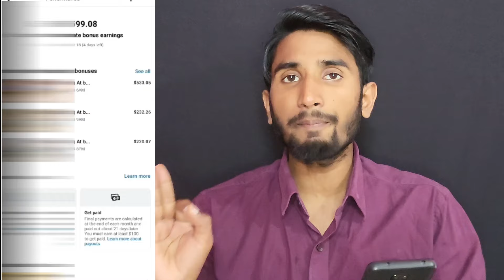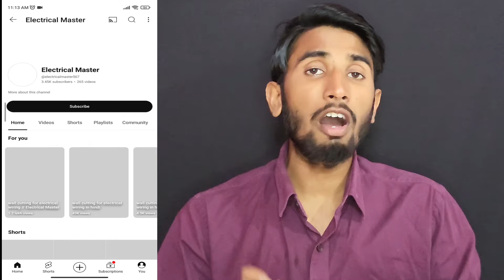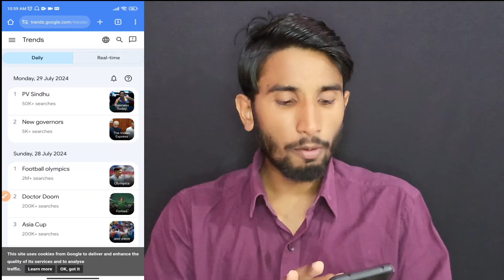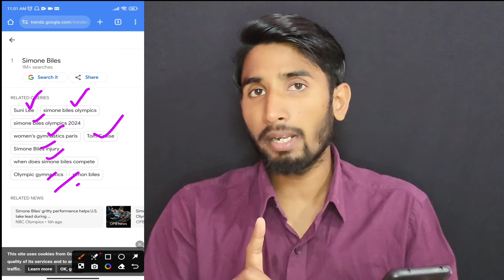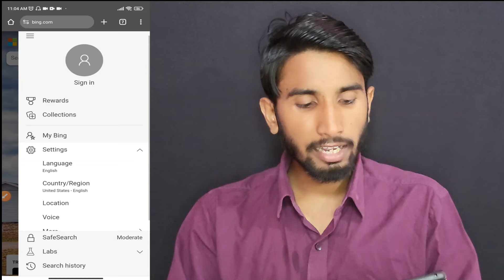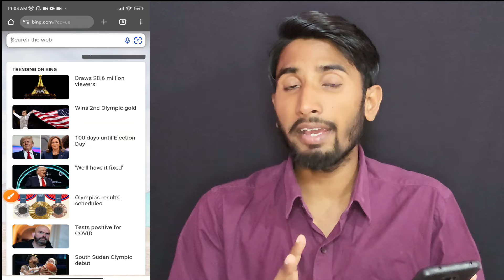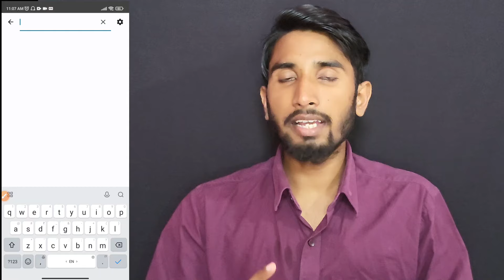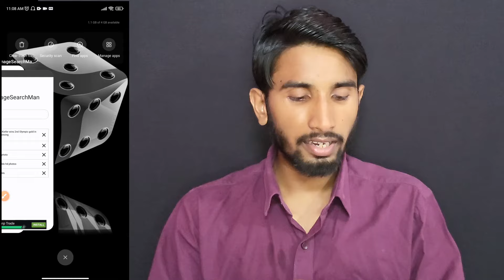💸USA Photo Facebook पर अपलोड करो 7 lakh/Month |Facebook Par Photo Viral kaise Kare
Facebook photo copy paste
Facebook earning proof
facebook par us ka photo kaise upload kare
us photo on facebook
america images on facebook
usa image
usa images on facebook

Jharkhand ( Palamu )